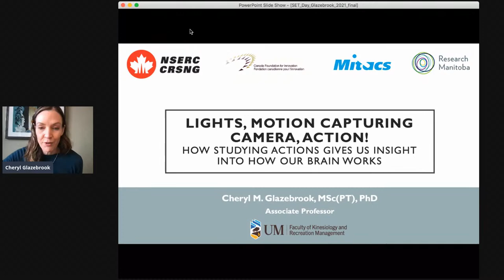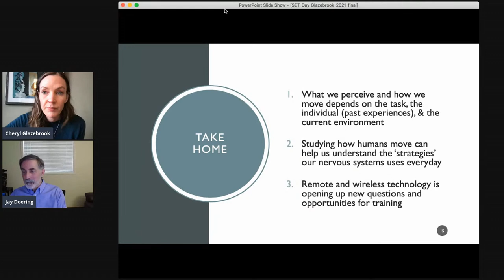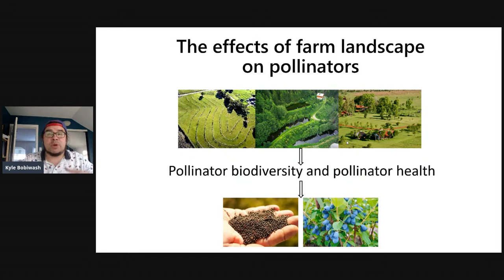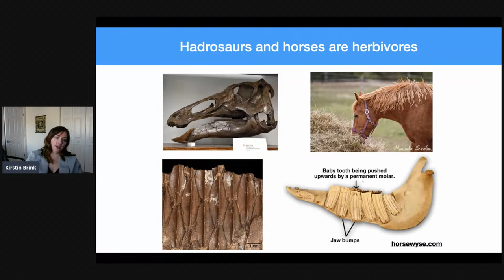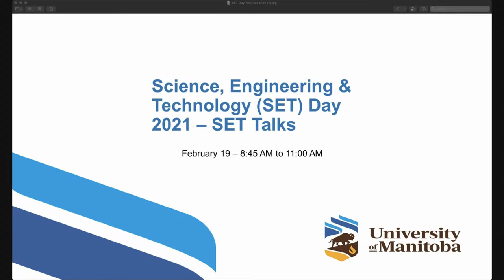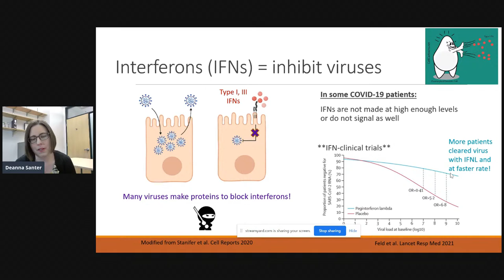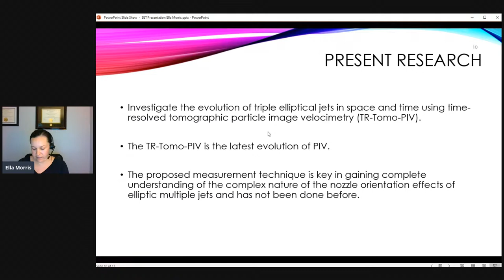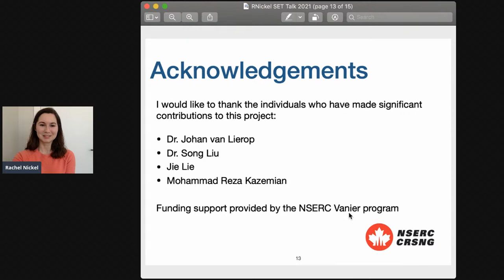Science, Engineering and Technology (SET) Day 2021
Science, Engineering and Technology (SET) Day is held annually for grade 11 and 12 students and their teachers in Manitoba, sponsored by the Office of the Vice-President (Research and International) at the University of Manitoba.

SET Day 2021 will be delivered in a shorter format on February 19, consisting of a morning of six SET Talks, streamed live online. These are short presentations by researchers about the exciting investigations they are undertaking in many fields of study. Each SET Talk is followed by 10 minutes for Q&A with the presenter. This is a free event and no pre-registration required.

Dr. Cheryl Glazebrook - Lights, motion capturing camera, action! How studying actions gives us insight into how our brain works.
Dr. Kyle Bobiwash - Pollinator ecology and building of an equitable Canadian science system.
Dr. Kirstin Brink - How do paleontologists determine what extinct animals ate?
Dr. Deanna Santer - Understanding how our immune system fights against viruses – What have we learned in our fight against COVID-19?
Ms. Ella Morris - Experimental investigation of mixing characteristics of multiple elliptic jets
Ms. Rachel Nickel - Using ‘sharp’ magnetic nanoparticles for biofilm destruction